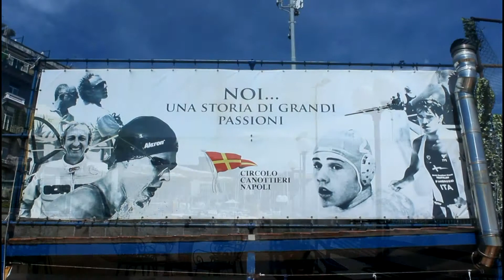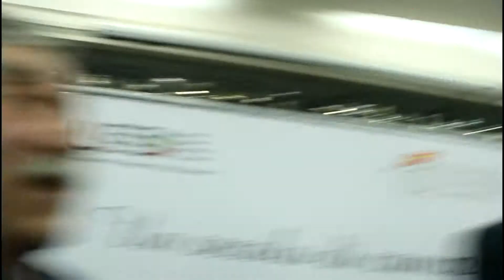CALCIO NAPOLI UN SECOLO DI CAMPIONI